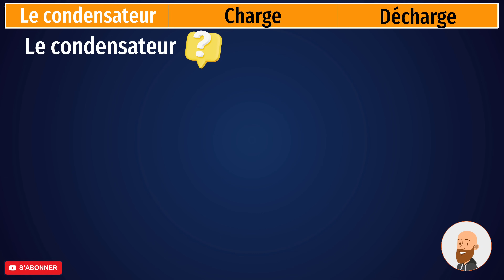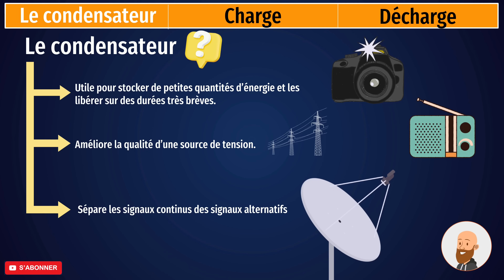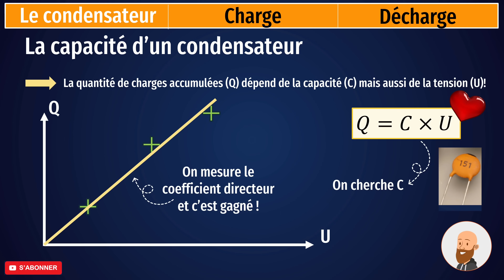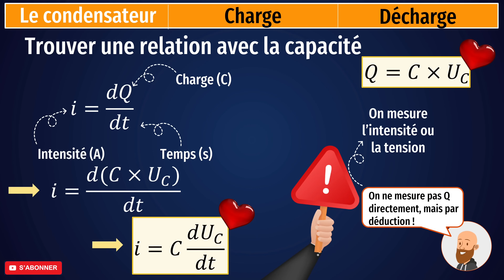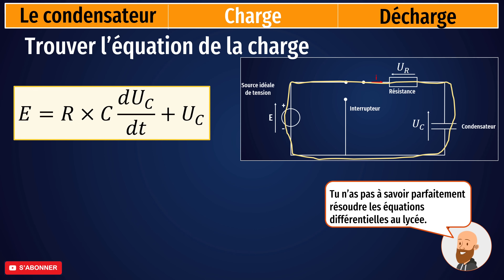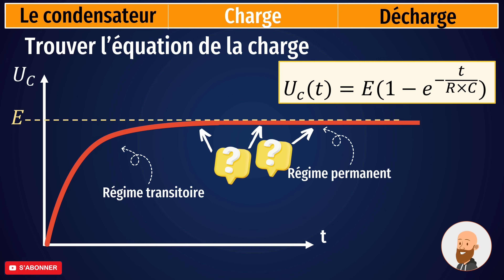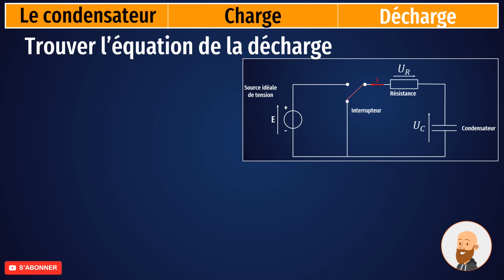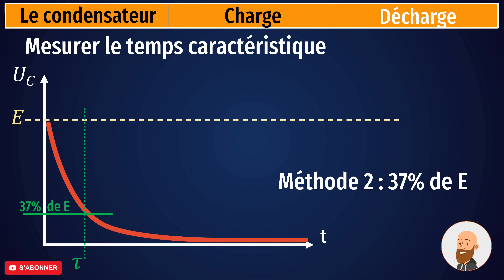La dynamique d'un circuit électrique - le circuit RC - physique chimie terminale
📈Comprendre les circuits RC. Parfait pour les révisions, les classes inversées, préparer le bac, ...
❗circuit RC, temps caractéristique, charge d'un condensateur, décharge d'un condensateur, équation différentielle.